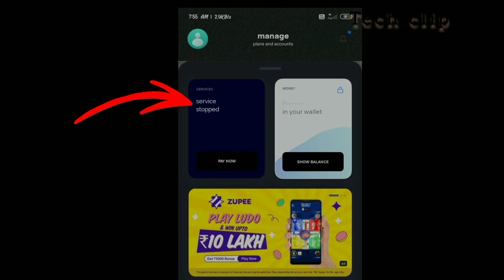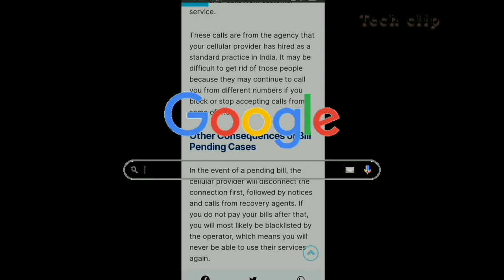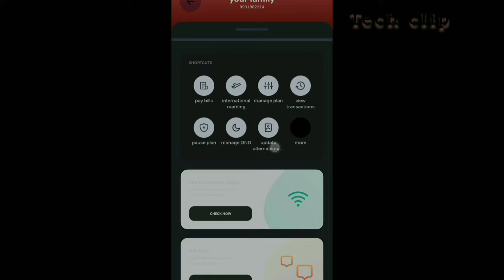technology # postpaid ka bill pay नहीं करने पर क्या होगा?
Hello friends
 aaj ham jaanenge ki agar ham apne airtel postpaid plane ka bill nahi pay kiya to kya hoga
aur friends ye bhi janenge ki postpaid bill ko kaise pay kare

Airtel postpaid plane ka bill pay nahi karne par kya hoga
Jii postpaid plane ka bill pay nahi karne par kya hoga
Vodafone postpaid plane ka bill pay nahi karne par kya hoga
Postpaid plane ka bill pay nahi karne par company wale kya karenge
postpaid plane ka bill pay nahi karne par kya hoga
Airtel postpaid plane ka bill kaise pay karte h
Jio postpaid plane ka bill kaise pay karte h
Vodafone postpaid plane ka bill kaise pay kare
Airtel ka postpaid bill pay karne se kaise bache
Vodafone ka postpaid bil bharane Se kaise bache
jio ka postpaid bil bharane Se kaise bache
airtel postpaid plan ko Bina bil pay kiye prepaid mein kaise convert Karen
airtel postpaid plan ka bil nahin bharane per hamara kya nuksan hoga
Airtel jio Vodafone postpaid plan ke bil Se kaise bache
Airtel ke postpaid aur prepaid mein antar
airtel postpaid bil nahin bharane per company wale Kya karenge
Airtel postpaid plan ko deactivate kaise karen
how to deactivate the Airtel postpaid plan
how to deactivate the Airtel postpaid plan without paying the bill
I will not pay the bill of Airtel postpaid plan
if I will not pay the bill of Airtel postpaid plans can it impact our civil score